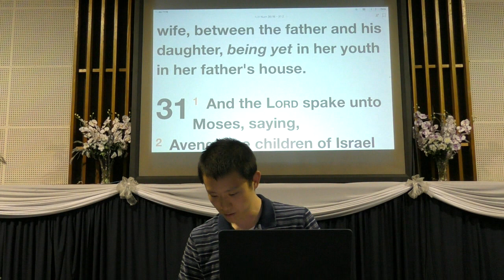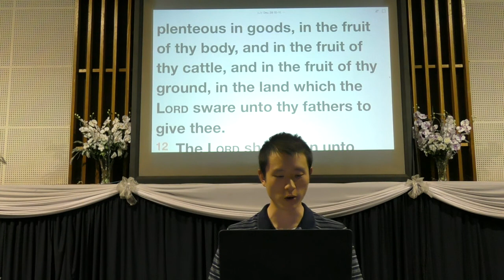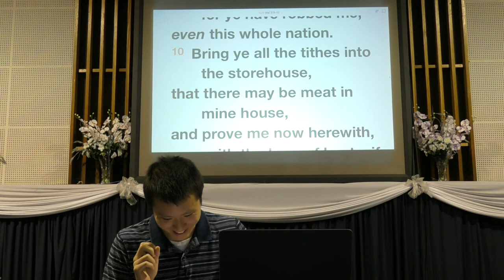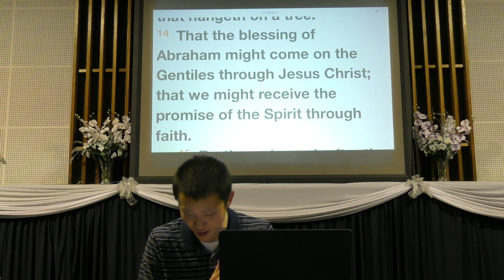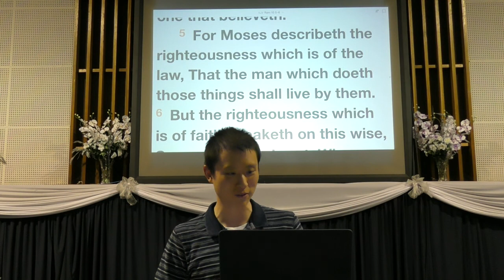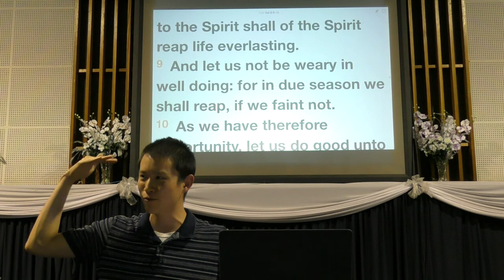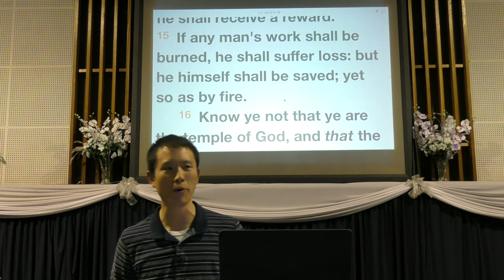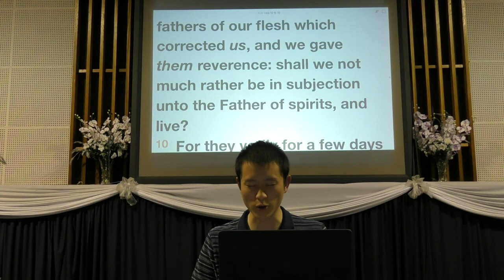OT Blessing & Cursing vs NT Reward & Chastening | Victor Tey (23-Apr-2017)